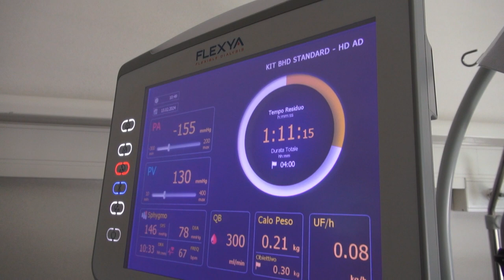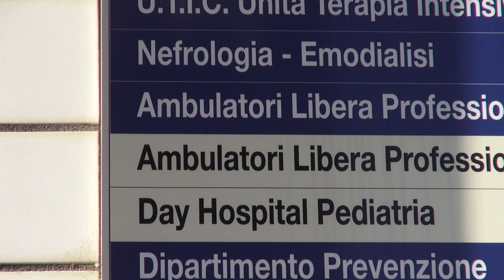Dialisi in vacanza, la giunta regionale conferma lo stanziamento del 2023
Anche per l’anno 2024 i toscani in cura presso i centri dialisi potranno proseguire la terapia pure in vacanza, nei luoghi di villeggiatura. La Regione promuove questa iniziativa da circa venti anni ed è stata pensata per venire in aiuto alle persone in dialisi che diversamente sarebbero in difficoltà a programmare un periodo distante dalla propria abitazione. Ma l’opportunità non si rivolge solo ai cittadini toscani: è estesa a chiunque, italiano o straniero, scelga la Toscana per un periodo di vacanza.

Per il 2024 la giunta regionale ha confermato 160 mila euro, la stessa cifra stanziata l’anno prima e che sarà destinata alle aziende sanitarie per poter organizzare il servizio. Le Asl riceveranno un contributo di 25,82 euro per ogni prestazione ‘straordinaria’ dispensata. I trattamenti goduti dai cittadini toscani che si spostano per il trattamento in Asl diverse da quella di riferimento, italiani che abitano in altre regioni o da stranieri saranno rimborsati dalle rispettive aziende sanitarie o nazioni.